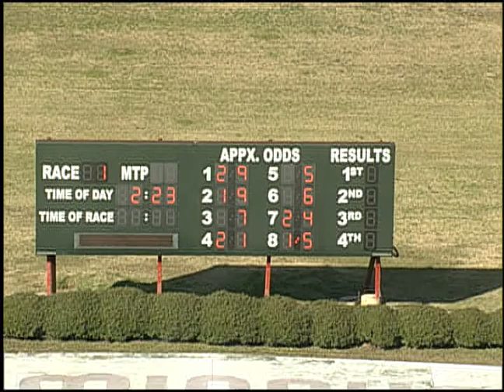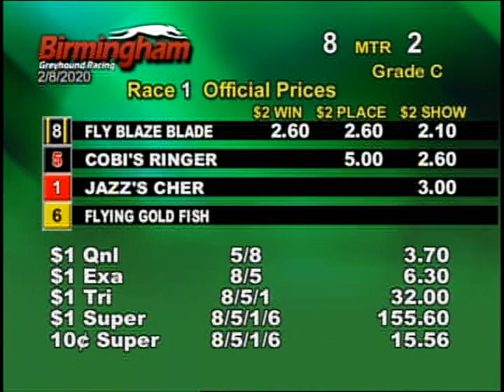02/08/20 Afternoon Race #1